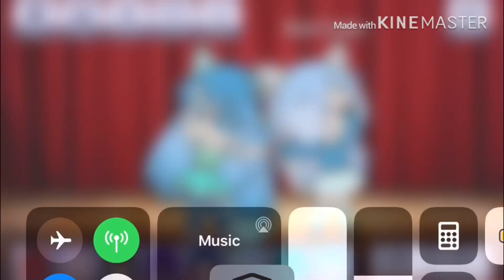Me and Sad Cube Are dancing (We might put on a Little Concert)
UwU Join Me and Sad Cube Doing the UWU dance

Song: Final Boss (This sound is not mine)

Ocs:
Me
Sad cube